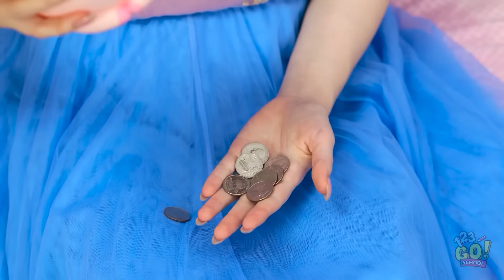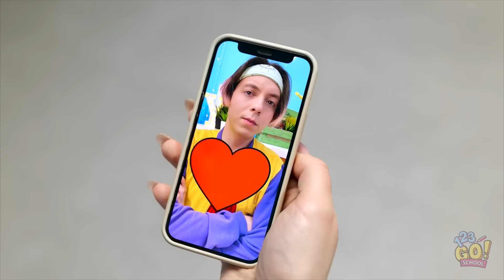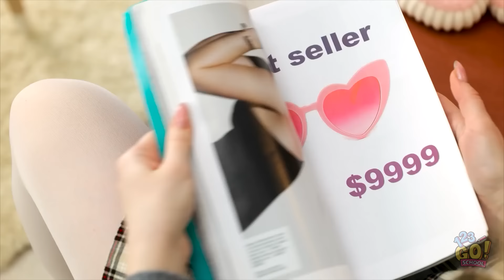3D PEN vs HOT GLUE | Which Works Better? Cool Crafts & Ideas For Craft Lovers by 123GO! SCHOOL